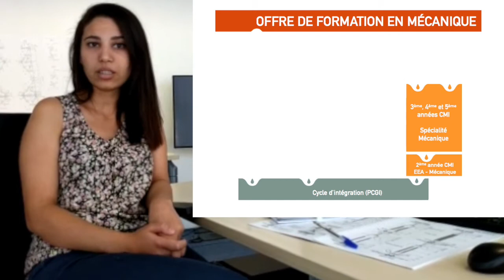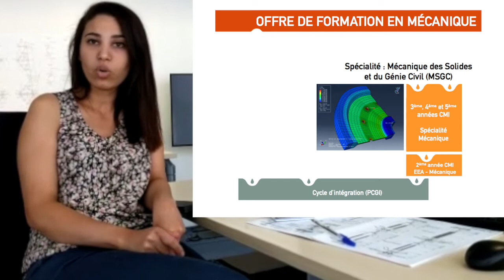05 Témoignage Kaoutar Monte